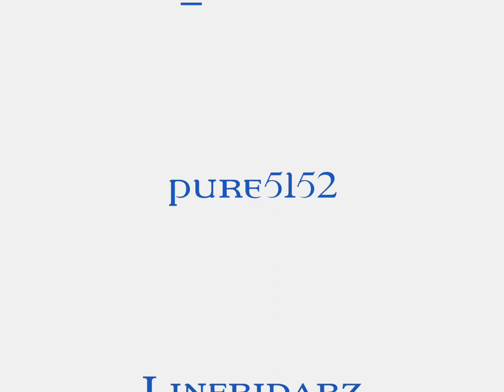Line Rider || FXY || 7rn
FXY - "Effects-XY".

My first ever attempt at making an XY quirk track.